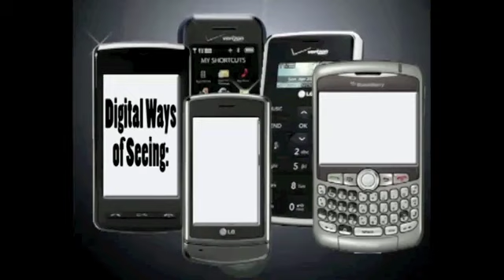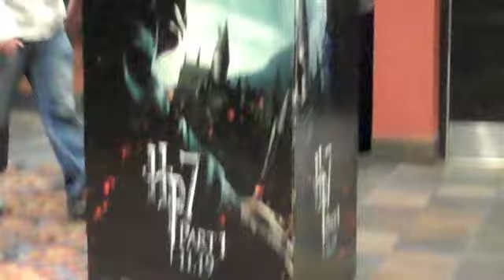Digital Ways of Seeing: Cell Phones.m4v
One part of the documentary _Digital Ways of Seeing_, this module explores how cell phones document events great and small.